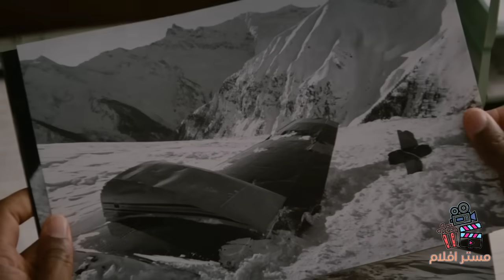امراة ورجل تسقط بهم الطائرة لوحدهم في الجبال الثلجية البعيدة عن العالم ، لبعدها يحاولون النجاة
فلم   The mountain between us كامل ومترجم عراقي
في هذا الفيديو هو ملخص لفلم
حساباتي 😍👇

movie review
مراجعة فيلم
أفلام
فيلم
مسلسل
مراجعه
قصص
ملخص مسلسل the last man on earth
فيلم رعب
أفلام رعب
أفلام الزومبي
الخلاصة
نهاية العالم
افلام اكشن
افلام 2021
افلام العيد
افلام خيال علمي
ملخص فيلم
تلخيص فيلم
قصة
افلام الفضاء
افلام
افلام الزومبي
فيلم نهاية العالم
دمار الارض